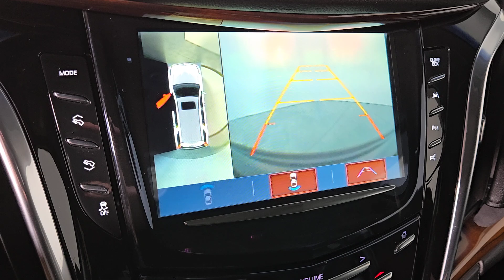2019 Cadillac Escalade_ESV Las Vegas, Henderson, North Las Vegas, Boulder City, Mesquite, NV R24145B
Black Raven Used 2019 Cadillac Escalade_ESV Premium available in Henderson, NV at Jaguar Land Rover Henderson. Servicing the Las Vegas, Henderson, North Las Vegas, Boulder City, Mesquite, NV area.

Welcome to the all new Land Rover in Henderson YOUR PREMIER NO HAGGLE ONE PRICE DESTINATION!!! We recognize that its New to You! All of our vehicles are hand picked and inspected and come with a 100% guarantee for 30 days. This vehicle includes the following options:brbrNAVIGATION SYSTEM BACKUP CAMERA HEATED SEATS HEATED/COOLED SEATS USB SMART PHONE INTEGRATION LEATHER SEATS SUNROOF/MOONROOF PREMIUM WHEELS POWER DRIVER SEAT POWER PASSENGER SEAT BLUETOOTH PUSH BUTTON START AUTOMATIC HEADLIGHTS REAR POWER LIFTGATE ALL NEW CABIN AND A/C FILTERS NEW WIPERS FRESH OIL CHANGE LOADED Wheels: 22 x 9 7-Spoke Alloy w/Chrome Inserts.brbrBlack Raven 2019 Cadillac Escalade ESV Premium 4WD 6.2L V8 10-Speed Automatic with OverdrivebrbrPriced below KBB Fair Purchase Price! Recent Arrival! Odometer is 10365 miles below market average!